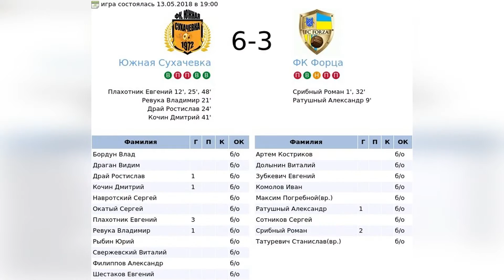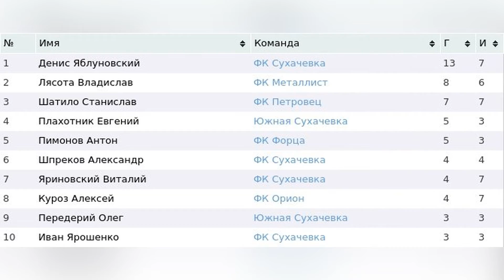Южная Сухачевка - Форца